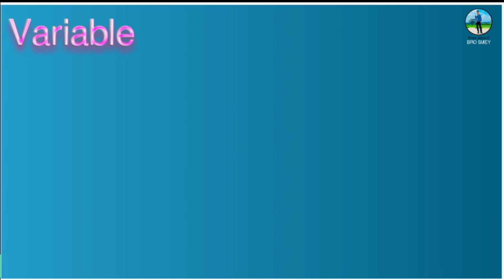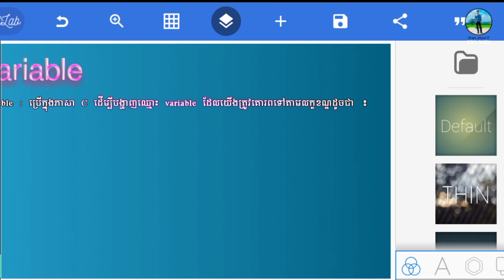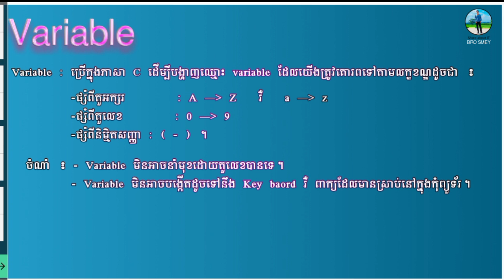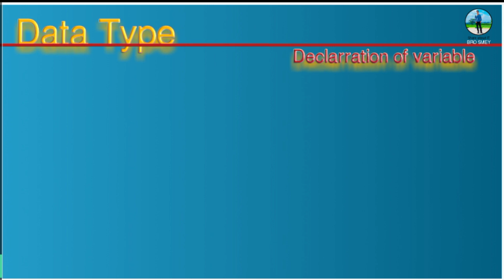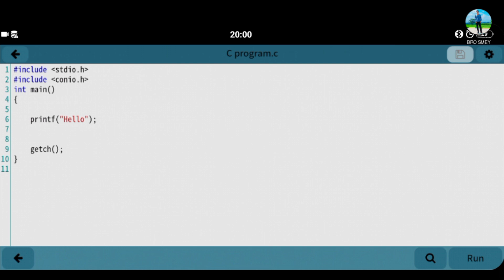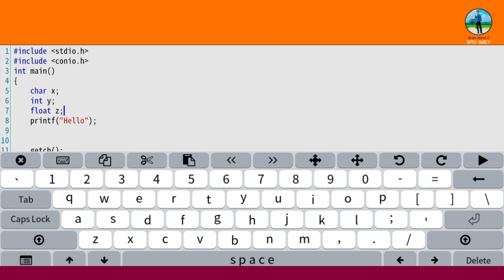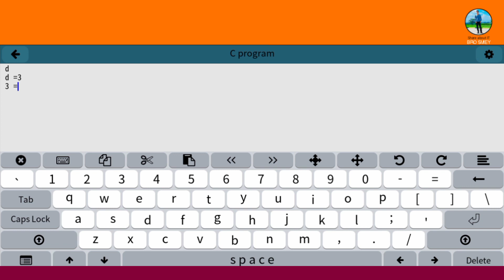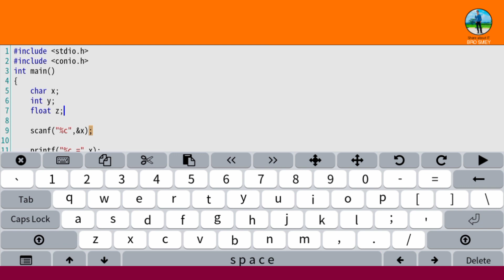11.សិក្សាអំពី Variable និង DATA type | Khmer lerning C Programing about variable and data type.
ខ្ញុំបាទ​ •••[ Bro Smey Official ]••• សុំទោសបងប្អូនទុកជាមុន បើការ Upload Videos
របស់យើងខ្ញុំមានចំណុចណាខុស ឬ មានបញ្ហា សូមបងប្អូនជួយ Comment ប្រាប់ខ្ញុំផងដើម្បីឲ្យខ្ញុំ កែប្រែ ឬ​ លុបចោលពីឆាណែលរបស់យើងខ្ញុំ ។